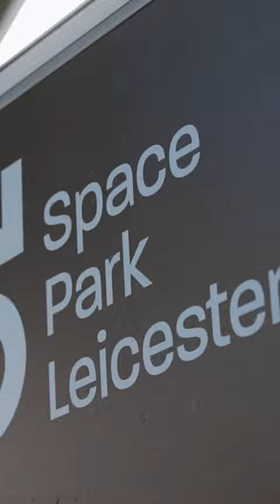Minister Felicity Buchan visits Leicester Space Park